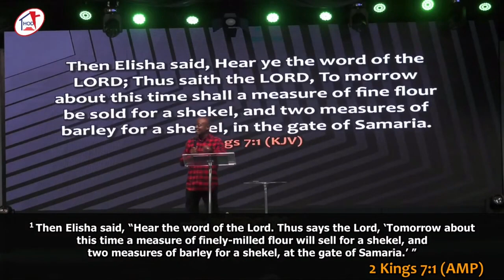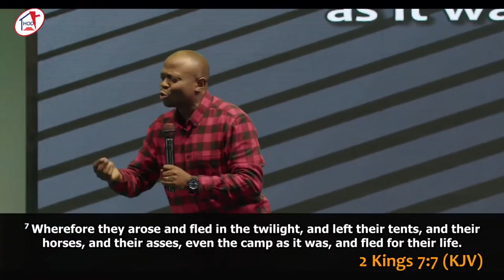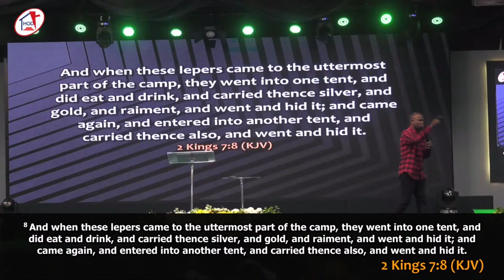THE NOW MENTALITY By Pastor Joshua Ademuwagun Midweek Jan 10, 2023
Watch THE NOW MENTALITY By Pastor Joshua Ademuwagun Midweek Jan 10, 2023